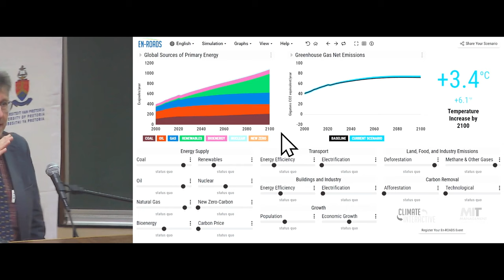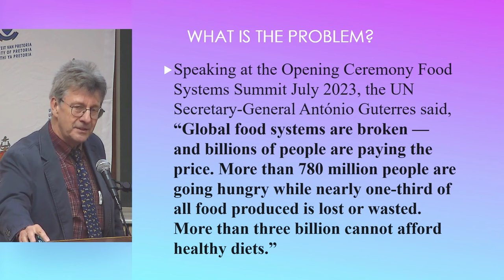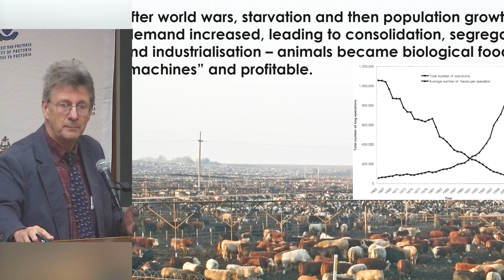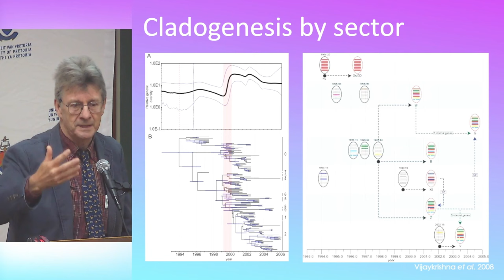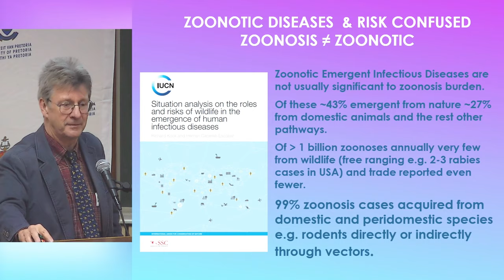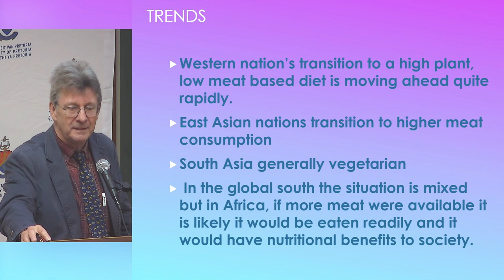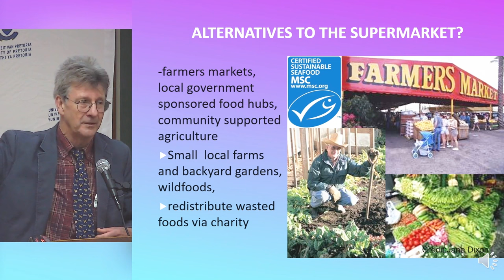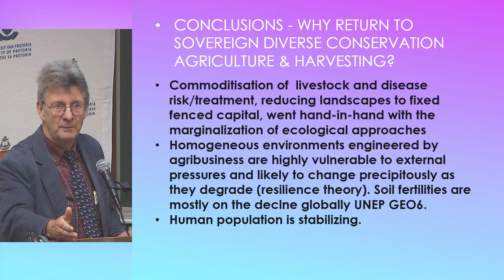Veterinary Faculty Day 2023 Arnold Theiler Lecture